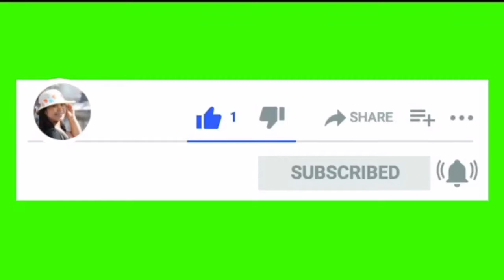WHEN WE ARE IN DENMARK |Anabelle Dotarot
Get together with my friends when we are in Denmark.Koskos weekdays and sometimes party during weekend hihi